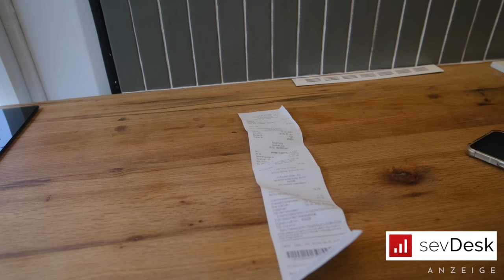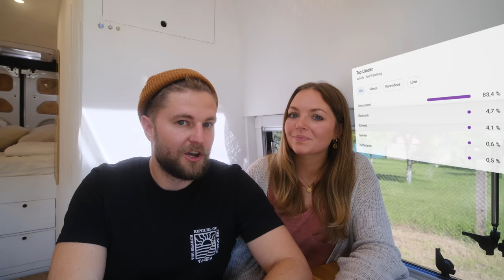SO VIEL Geld verdient man als VANLIFE YouTuber.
Heute geht es um das Thema Geld und Finanzen. So haben wir unterwegs Geld verdient.Wir legen offen was man als VANLIFE YouTuber in einem Jahr verdienen kann.

𖥸  Vanlife Gadgets
𓂂 The Game Kartenspiel
𓂂 Annes ToGo Kaffeebecher
𓂂 Fabis ToGo Kaffeebecher
𓂂 Marshall Musikbox
𓂂 Omnia Backofen

𖥸  Kameraequipment
𓂂 Arbeitslaptop
𓂂 Hauptkamera
𓂂 Vlogging Objektiv
𓂂 Mikrofon
𓂂 Drohne

Alternativ kannst du auch gern über unseren Amazon-Link einkaufen: